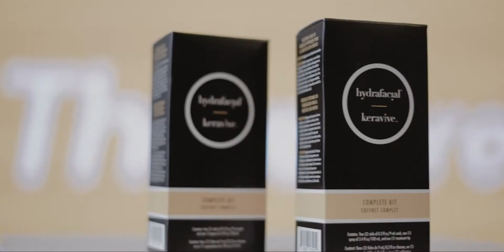BE YOUR OWN REASON TO SMILE. THEREFORE I'M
Here are few happy faces from the launch event of Keravive by @hydrafacial at Therefore I'm.

We can't contain our excitement to share all that we have in store for you.